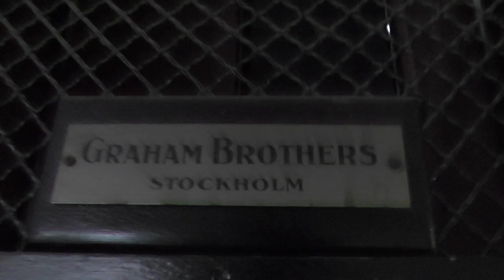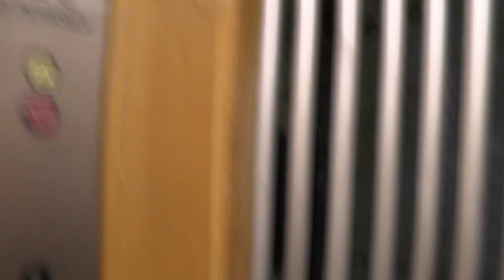Graham Brothers (MB. Ekmans Hiss M) Traction elevator @ Bergsundsgatan 5, Stockholm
Manufacturer:
Installation year:
Current moderniser:
Latest modernisation year:
Serial Number:
Capacity: _Kg (_lbs.) - _ Persons
Floors: _ =

Location: Bergsundsgatan 5, Stockholm (Södermalm) SWEDEN!